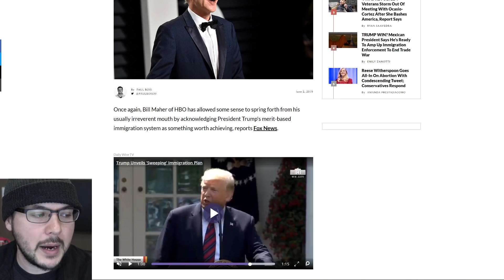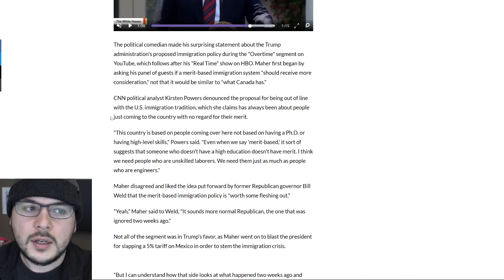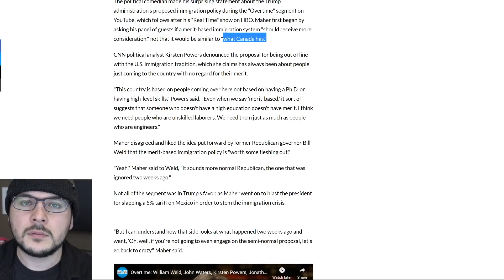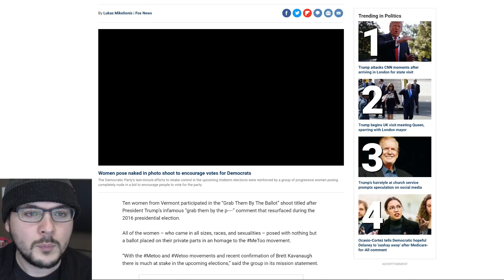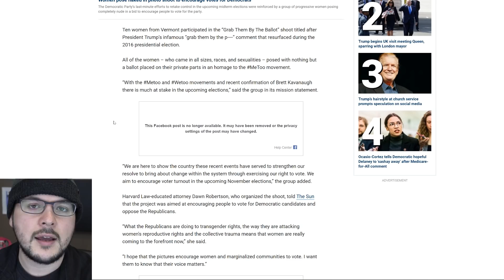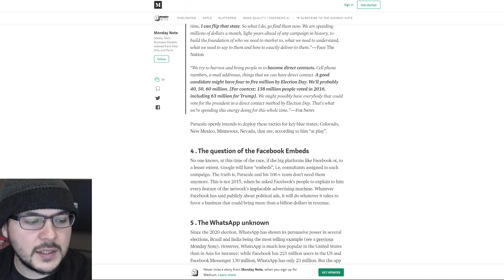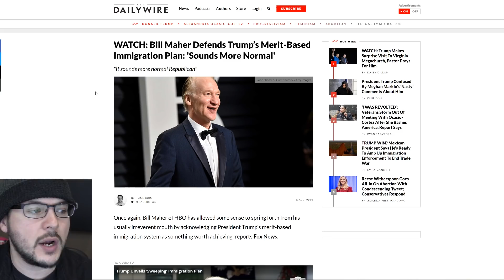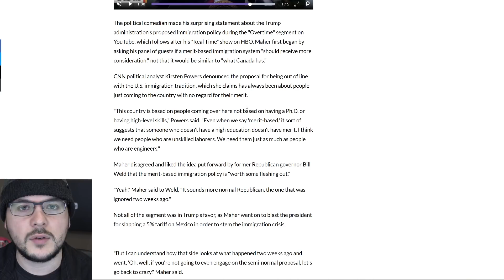Bill Maher DEFENDED Trump Immigration Plan, Calls Out Democrats In "Woke-ville"